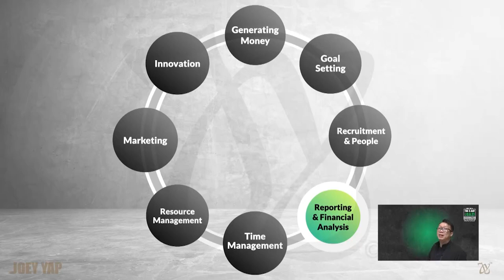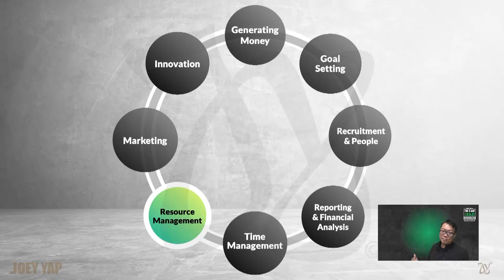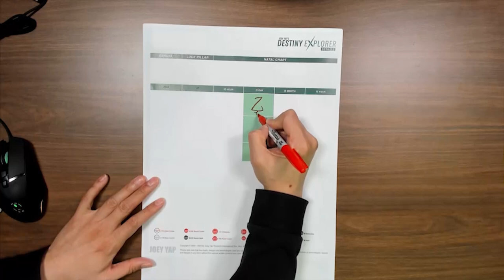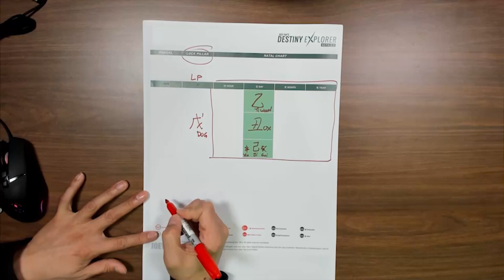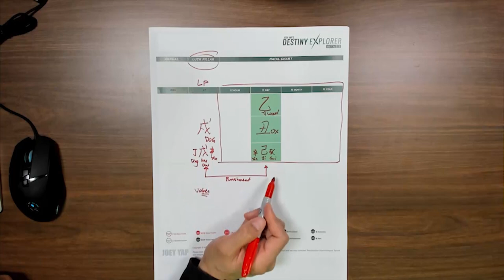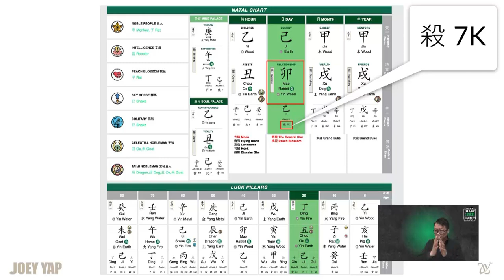The 8 Dimensions of Self-Mastery: Your Key To Rocket-Fueled Career & Business Growth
Our career or business is an extension of you. Develop your skills, and your business will grow. Master the right skill, and your business unlocks next-level growth.

So, what is the right skill? It differs for every person. For example, Bill Gates leveraged his deep technical understanding and project management skills to lead Microsoft to success. Meanwhile despite being in the same industry, Steve Jobs pursued a more marketing-focused approach, and led Apple to success by having a unique vision in design and branding.

In this video, I'll take you through 8 different dimensions of self-mastery you can pursue to achieve similar results. Just like Gates and Jobs, you don't have to master everything to be the best. You just have to master the right skill for you.

0:00 - The 8 Dimensions of Self-Mastery
01:48 - How To Achieve Self-Mastery
03:06 - Find Your Personal Roadblock to Self-Mastery

And if you'd like a step-by-step, fully-guided program on discovering your personal path to a better life, I've created the BaZi Academy course to do just that. It's a proven program with over 10,000 satisfied graduates, and you can sign up for it